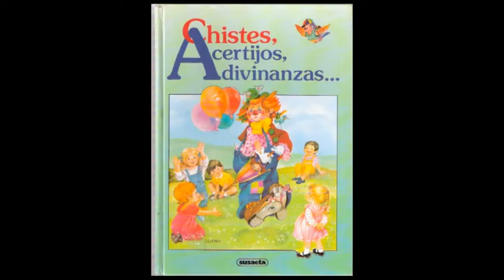Rober Bodegas y los limites del humor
Esto es una parodia, mi pensamiento sobre el tema es mucho mas extenso